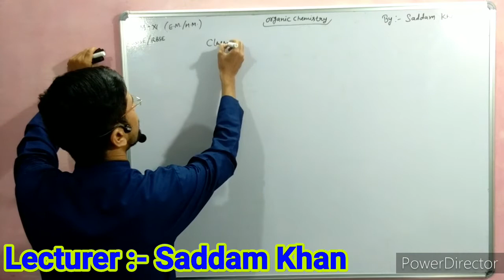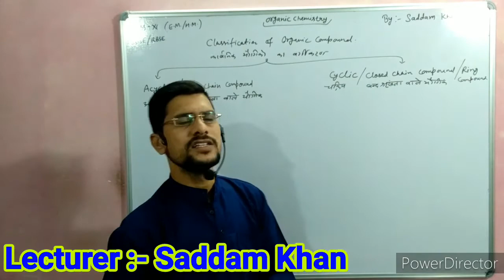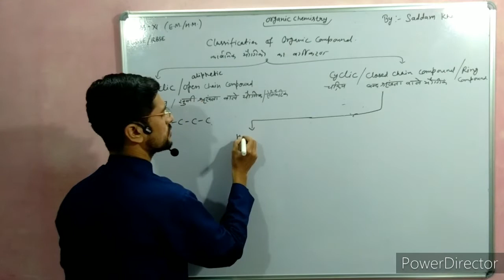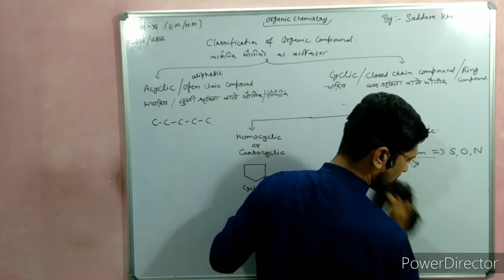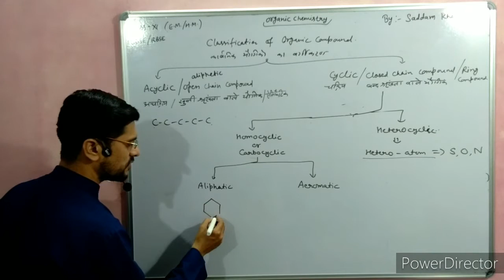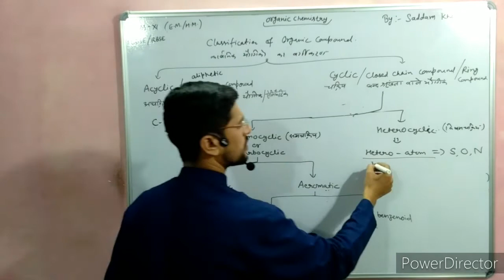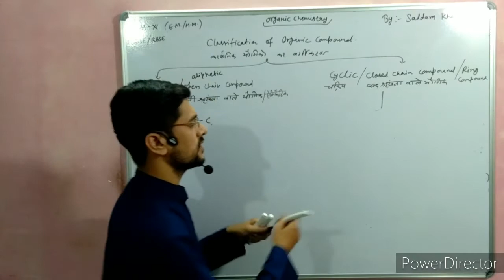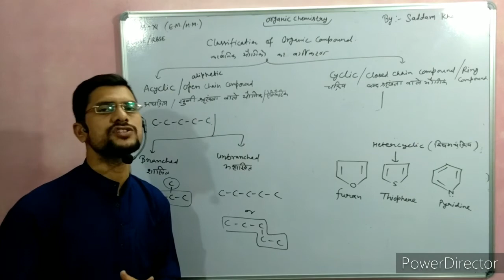Organic chemistry lecture -5/Class-11th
Chemistry Class 11th for CBSE and RBSE